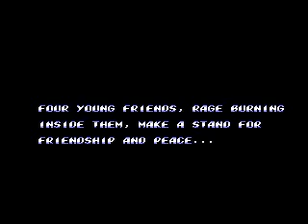Streets of Rage 2 - Round 1: The Streets